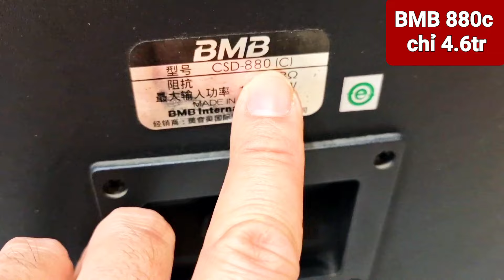Lên cặp Loa BMB 880c chất âm karaoke rất tốt - trùng seri